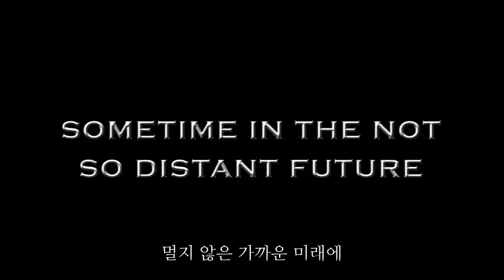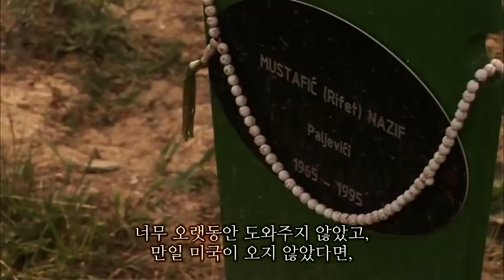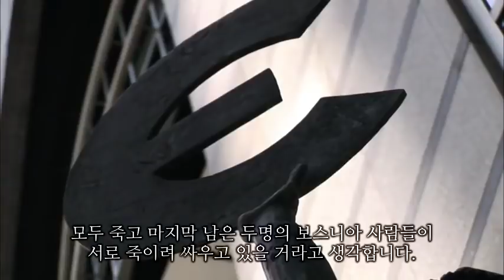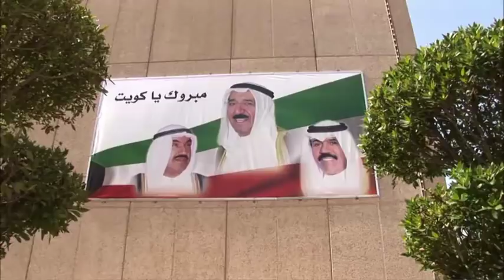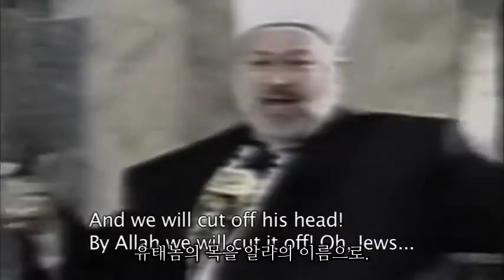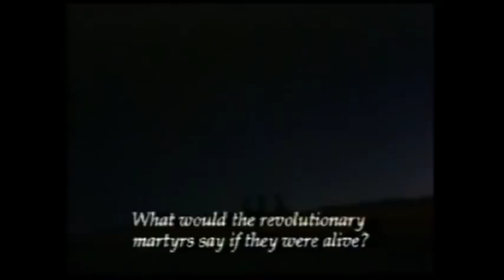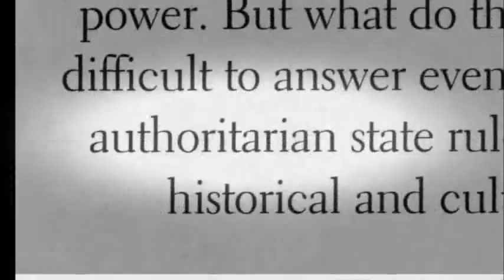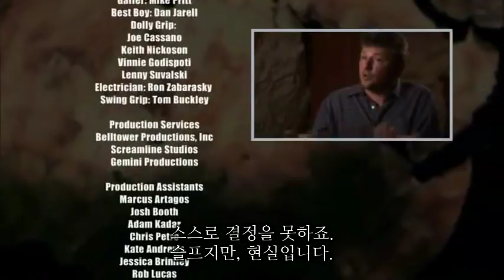미국이 없는 세계 - 81 분 한글자막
이 장편의 다큐멘터리는 미군의 개입이 없는 세계가 갖는 의미와 결과를 논하고 있다. 제 1차  세계대전후 고립주의 국가였던 미국은 오늘날 90개국이 넘는 나라에 군부대를 주둔하고 있다.  세계 어떤 나라도 오늘날 미국처럼 군사력을 투영하고 있지는 않다. 그러나, 이와 같은 개입이 지속가능한 것일까? 강력한 힘에도 불구하고, 미국은 인구수와 경제력에서 다른 나라들과 비교하여 수축되고 있다. 만일 미국이 국제무대에서 사라지고, 제국이 아닌 "평범한 국가"가 된다면 어떤일이 일어날까? 이에 대한 답을 찾기위하여,  Mitch Anderson은 감독및 연출가로서 네개의 대륙을 조사하는 여행에 올랐다. "미국이 없는 세계"는 미국의 외교정책이 세계각국 수백만 사람들의 삶에 어떤 영향을 끼치는지를 깊이 있게 연구하였다. 미국의 개입이 없는 미래의 가상현실은 전문가들과 미국의 주둔으로 인해 삶에 영향을 받는 여러지역 일반인들의 토론으로 구성되었다. 이 필림의 주요 전문가 Niall Ferguson 박사는 다큐멘터리 세계에서 매우 저명하며,  BBC와 영국의 Chanel 4와도 많은 작품을 공동 작업 하였으며, 세계역사에 관한 많은 책을 출판하였다. 또한 미국과 유럽의 많은 잡지에도 현 정세에 관한 기고를 정기적으로 하고 있다. "미국이 없는 세계"는 완결된, 정치적 논쟁의 여지가 있으며, 완고한 드라마이다.  그러나 언론의 본분인 사실의 전달에 입각하여 제작하였다.